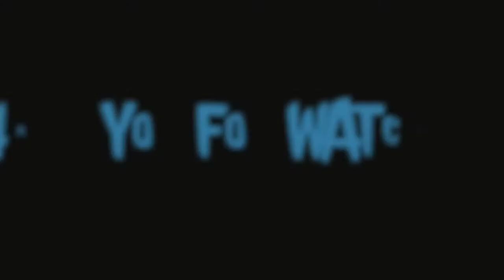Yakuza 0™ Playthrough Part 4| The Face-Off against Kuze!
This is a story about how and why kiryu leaves the Yakuza and lives his own life. I'm back people with that content. I plan on finishing this playthrough but we got a ways to go. NUKE THE LIKE BUTTON!!!